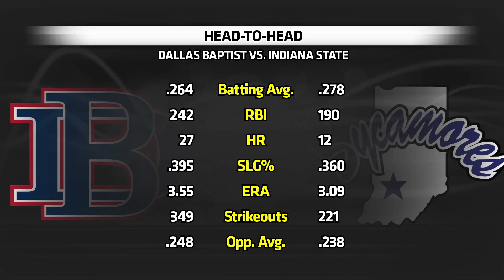Rawlings MVCBaseball First Pitch (4-24-14)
Preview of three weekend conferences series:
Southern Illinois vs. Illinois State
Bradley vs. Evansville
Dallas Baptist vs. Indiana State